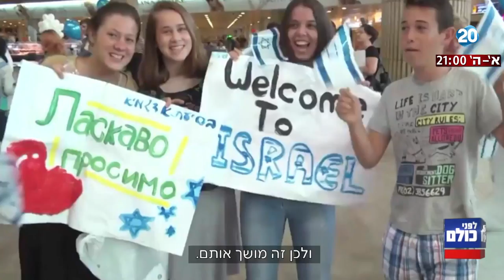לפני כולם - ארגון "נפש בנפש": עולים חדשים לפריפריה בדרך